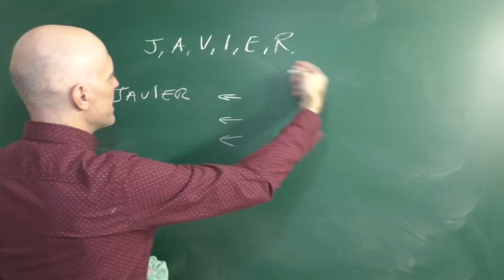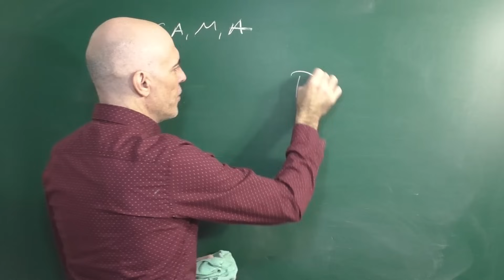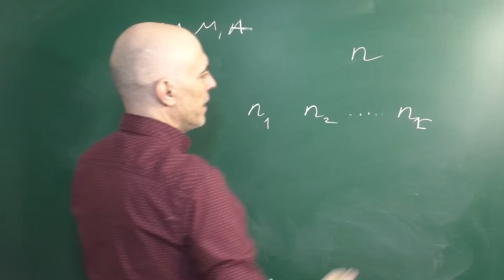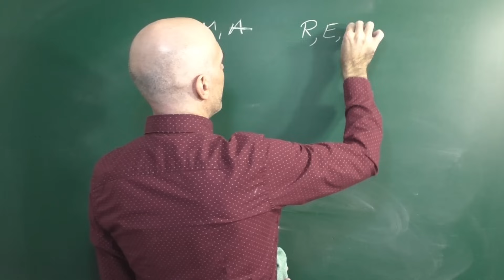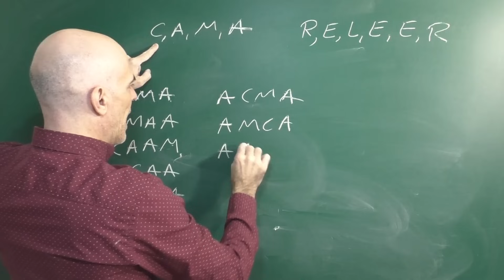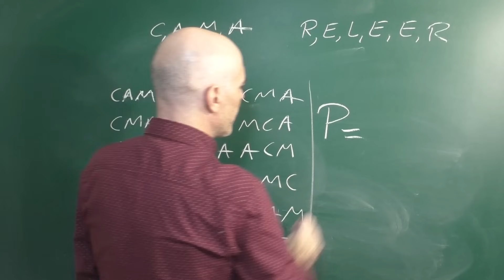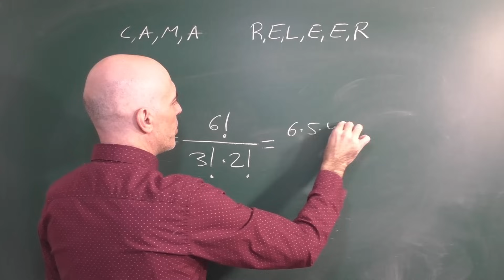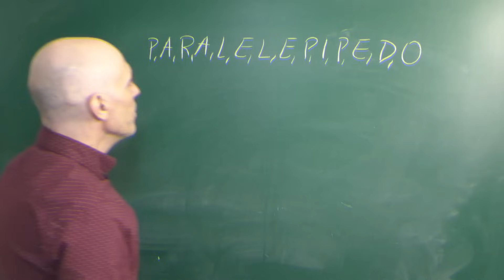QUÉ SON LAS PERMUTACIONES CON REPETICIÓN. Ejemplos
Explicación de qué son las permutaciones con repetición. Te presento la teoría mínima necesaria y resolvemos problemas en donde se aplica este concepto. Más ejercicios de conteo, combinatoria y probabilidad